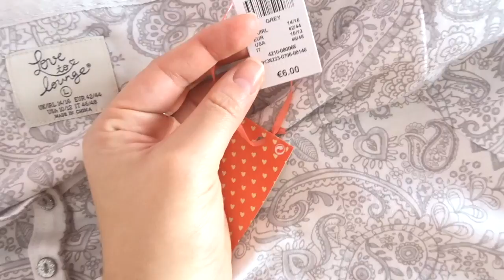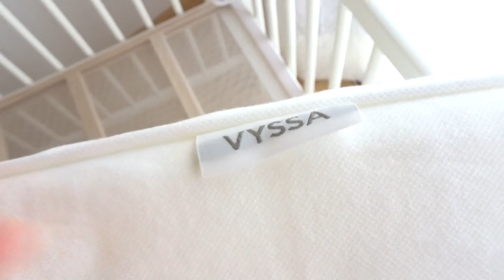- VLOG 13 FEB / 168 - Y por fin el CUARTO DE JULIA terminado! + Me mareo en clases de maternidad!!